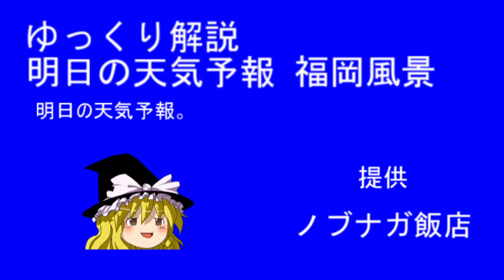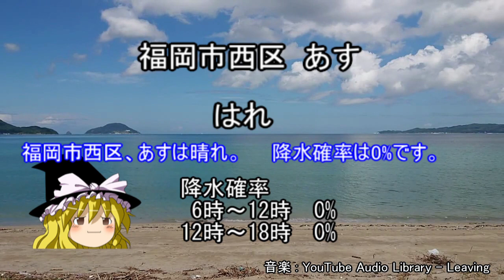ゆっくり天気予報 福岡ローカルTV局風 福岡風景